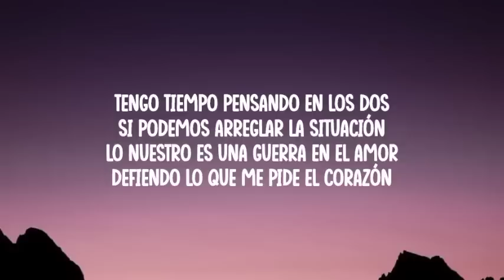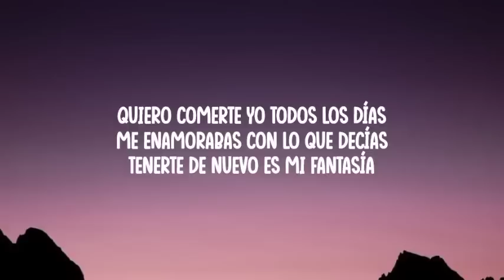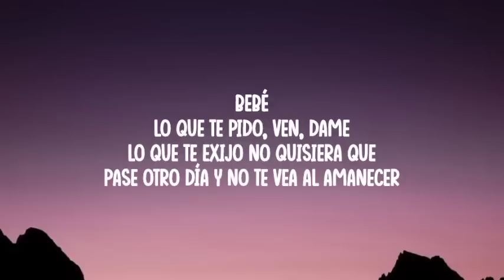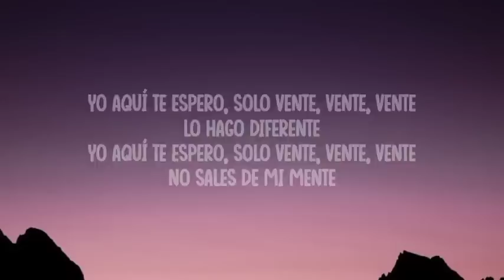Fuerza Regida x Grupo Frontera -Bebe Dame (Letra/Lyrics)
SKY Letra